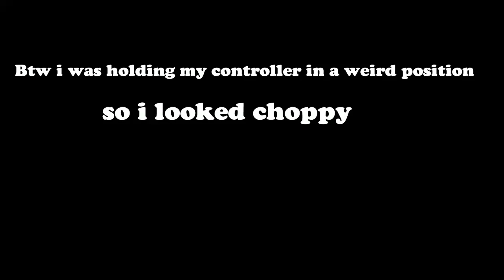Right Hand Spider Claw *HANDCAM* (Faze Sway 2.0👽) On Console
Ignore Tags-